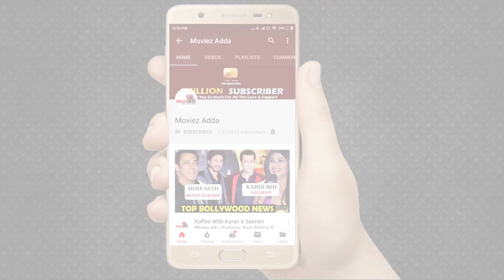Saaho मूवी से Bad Boy Song का Reaction | Prabhas, Jacqueline Fernandez | Badshah, Neeti Mohan